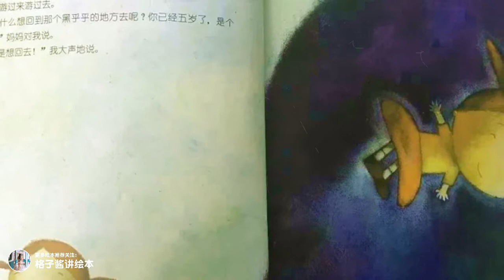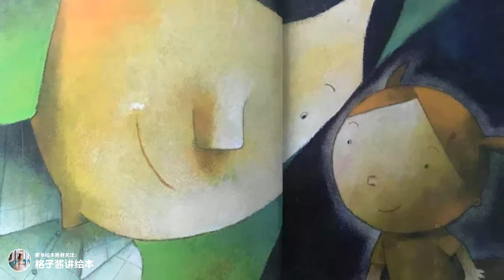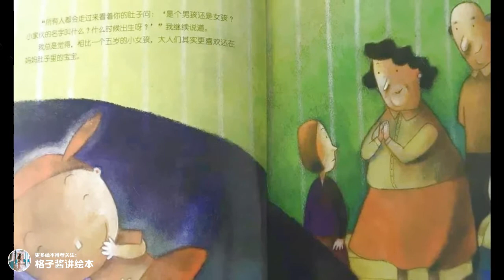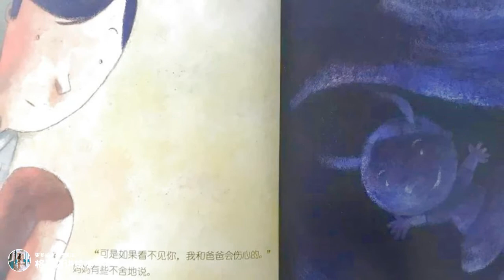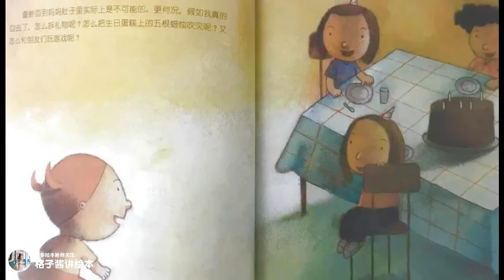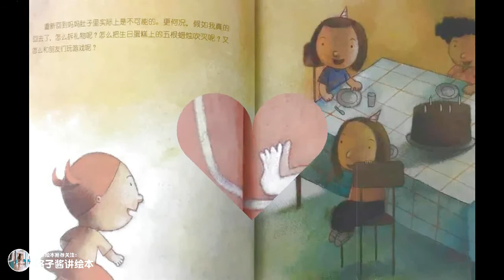兒童有聲繪本故事《我要回到媽媽肚子裏》|經典繪本|有聲繪本|睡前故事|中文繪本|晚安故事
適讀年齡：3+
繪本簡介：當家裏即將有一個小寶寶誕生時，家裏的大寶貝們會有怎樣的表現呢？可能有的孩子會很興奮，等不及想當大哥哥、大姐姐，有的孩子則會比較敏感，擔心爸爸媽媽對自己的愛會減少。